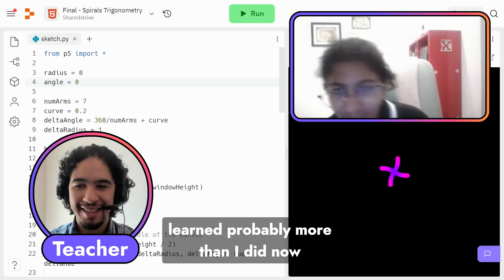Strive | Joyful, Real World Coding for Kids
Strive is reimagining coding education through  1-on-1 classes where kids (ages 8-16, beginners & experts) build games/simulations that put their knowledge of math, science, and other school subjects to use in real-world applications. The result? Students develop a passion for coding while deepening their understanding and curiosity about what they learn at school.

Allowing you to create, edit and download math worksheets, study materials and more educational PDFs directly in ChatGPT.